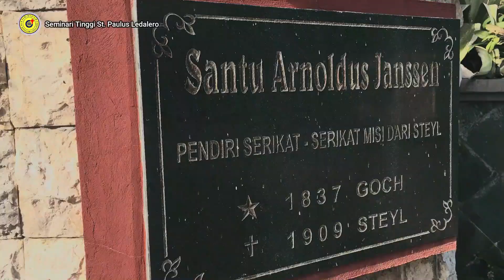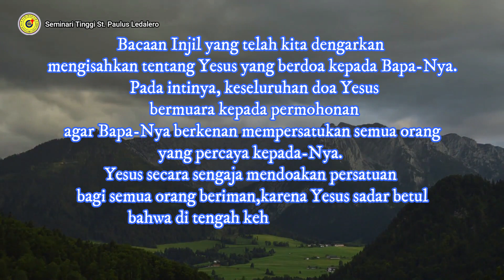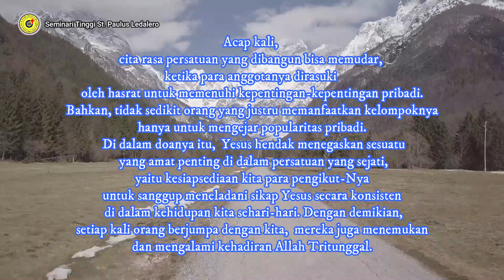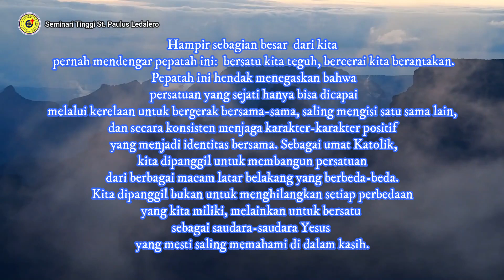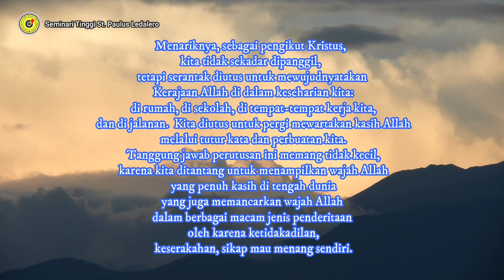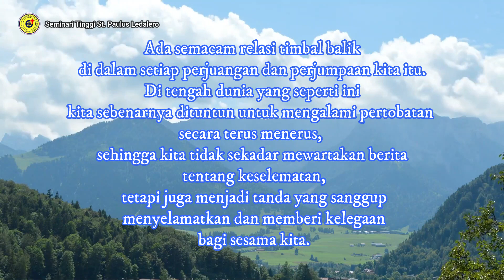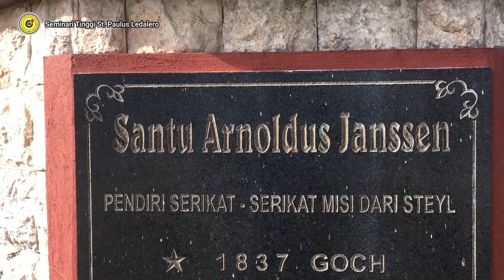PERSATUAN YANG SEJATI - (Minggu, 29 Mei 2022) Renungan Harian Frater Ledalero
Renungan: Fr. Charly Kau, SVD
Suara: Fr. Aping Edor, SVD